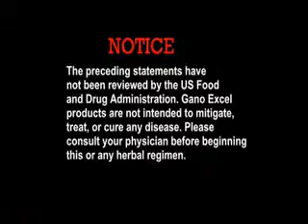Watch Video GanodermaReishiTestamonial Felipe Monserrat